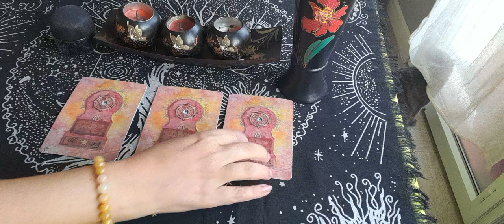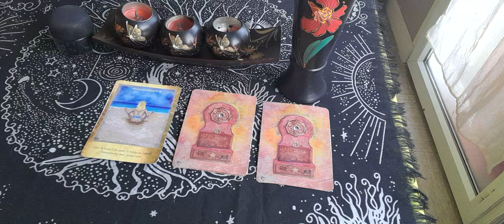tu as un message.💌